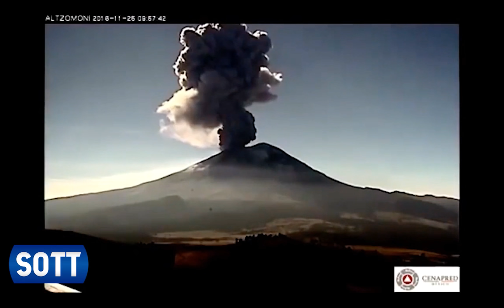'Signs' Part 4 Extreme Earth Events: November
All the Adhaab (punishment with which Allah (god) destroyed past nations in one month):
Floods
Fire Stones (comets)
landslides
earthquakes
Tonados